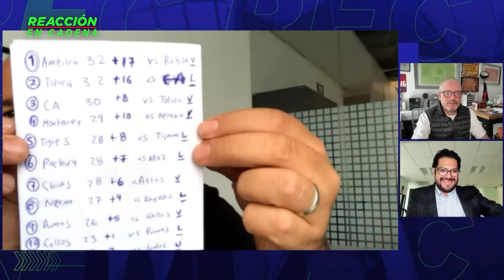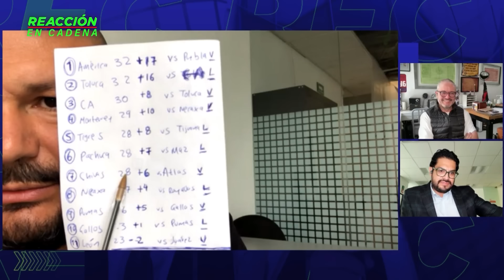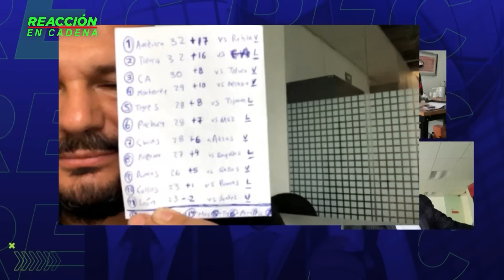El aficionado de la Liga MX ya no disfruta ir al estadio